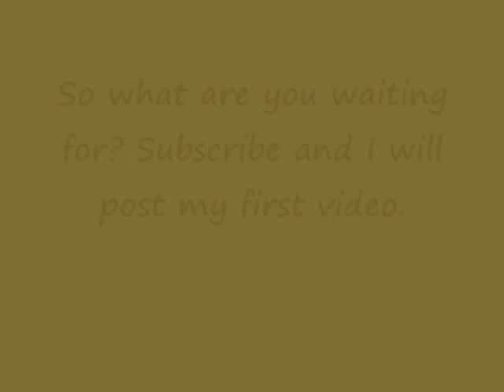Tyler Lance TV